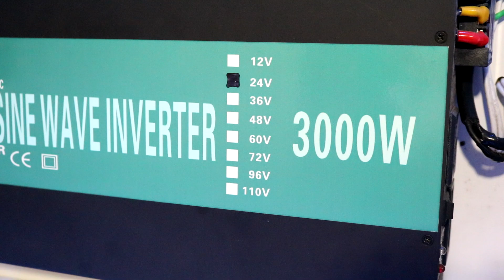Qual a TENSÃO de entrada devo utililizar no INVERSOR em um SISTEMA OFF GRID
Qual a tensão de entrada devo utilizar no inversor de tensão em um sistema de energia solar fotovoltaica off grid, tudo isso com seu amigo Luciano Batista

Istagram : @lucianobatistasolar